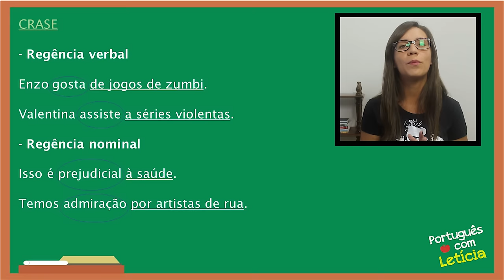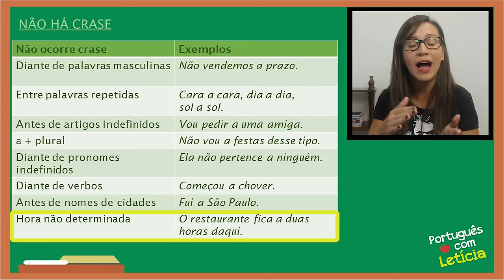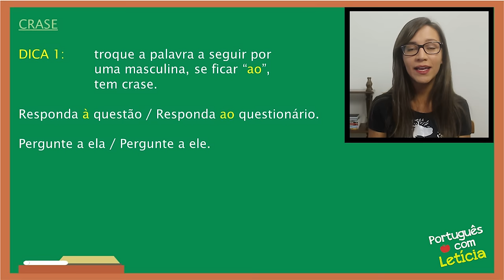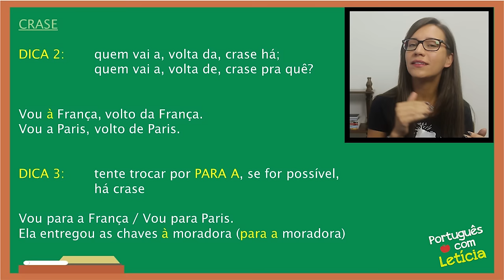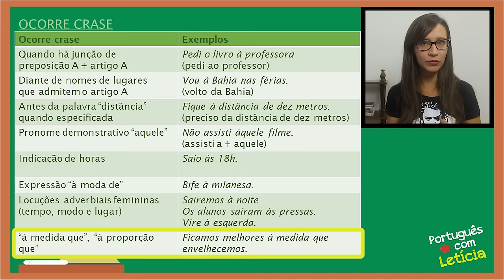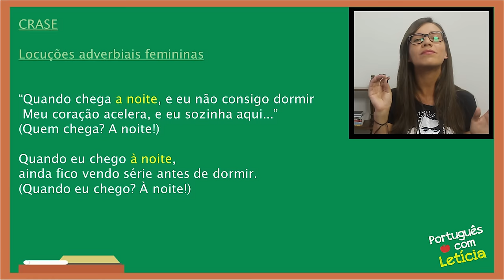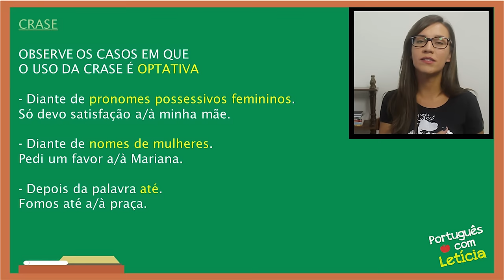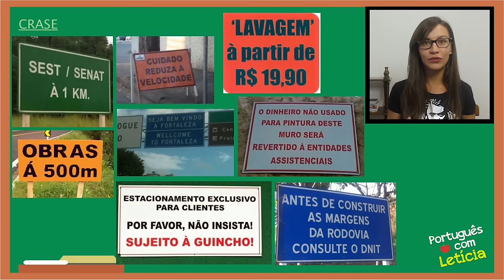🟣 CRASE || Aula de Português da Prof. Letícia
🙏 PORTUGUÊS DO ZERO | Você está aqui! Curso gratuito com os assuntos de gramática na melhor ordem para estudar. 👇

Aula de português da Professora Letícia para entender crase de uma vez por todas.

Introdução | 00:00
Regência verbal e nominal | 01:11
Casos proibidos | 03:30
Fusão de sons iguais | 07:07
Dicas para usar a crase | 08:32
Casos obrigatórios | 11:39
Locuções adverbiais femininas | 16:05
Exemplo didático | 18:19
Crase facultativa | 20:10
Exemplos com placas | 21:40